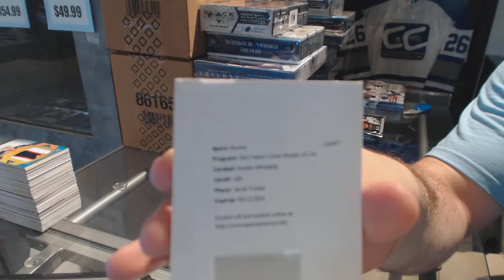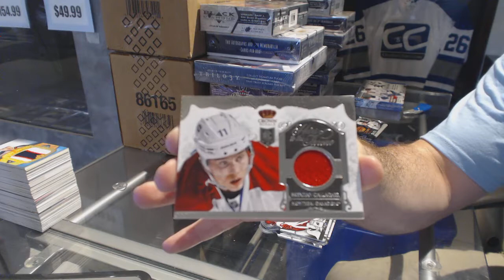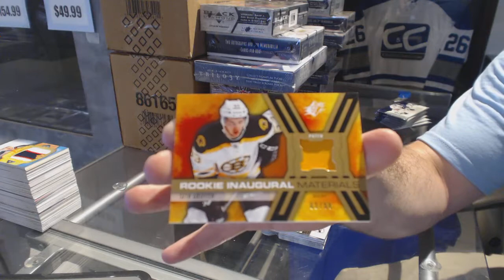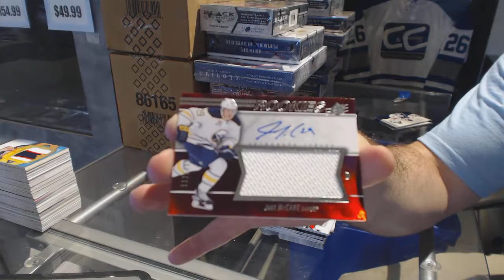13-14 Panini Crown Royale & 14-15 UD SPx Hockey Box Break - C&C GB